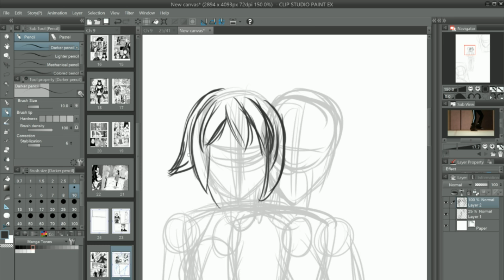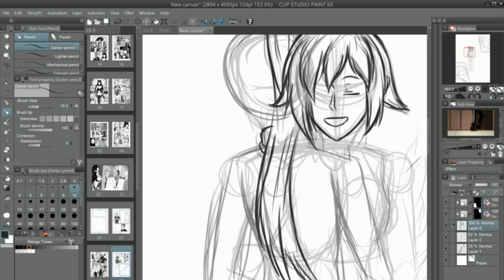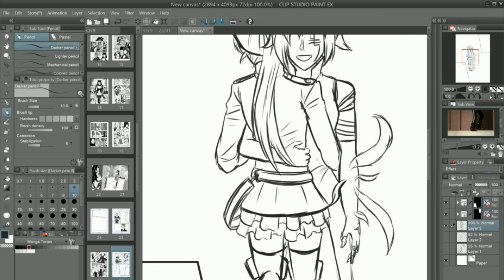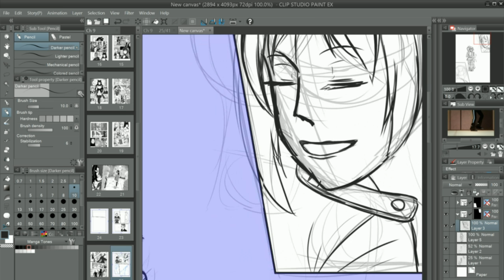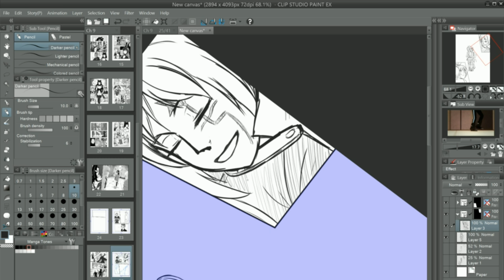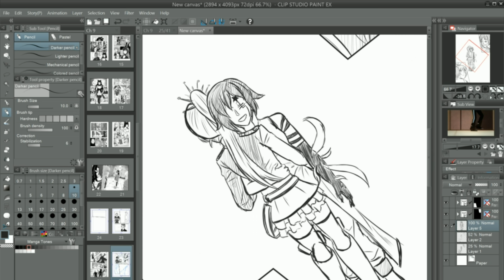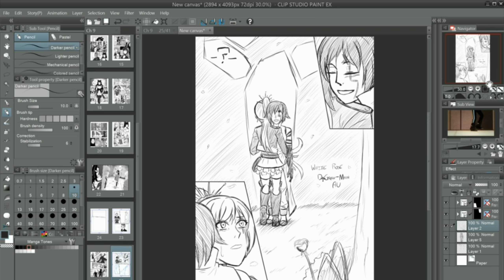RWBY White Rose D.Gray-Man AU Speed Draw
So I went through the trouble of rendering this video in 2k resolution, but only after that did I remember that I recorded in a much lower resolution... Oh, well. XD Next time I'll record at full resolution.

Anyway, today's video is a speed drawing of Ruby and Weiss (White Rose FTW) as Allen Walker and Lenalee Lee from D.Gray-MN respectively. This is based off of one of my favourite scenes in the series.

Ruby Rose and Weiss Schnee © Monty Oum & Rooster Teeth